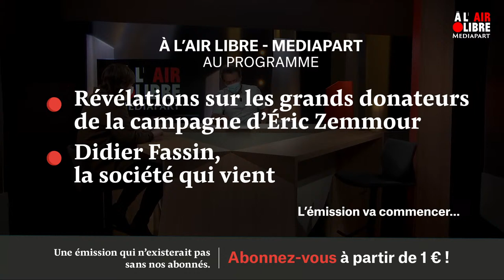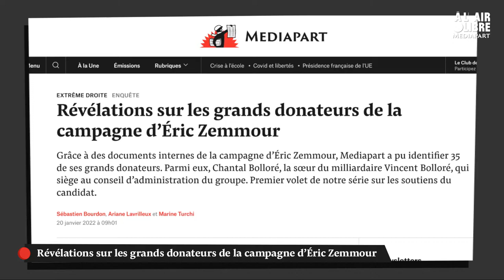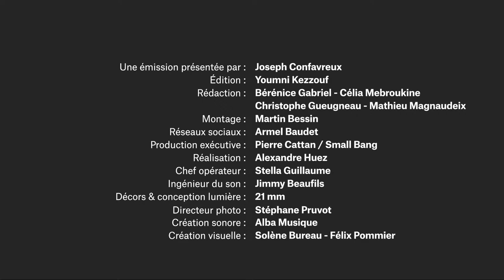À l'air libre (191) Éric Zemmour : les révélations / Entretien avec Didier Fassin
Au programme :

➡️ Retour avec Marine Turchi sur le premier volet d’une série d’enquêtes sur Éric Zemmour, avec des révélations sur les grands donateurs de sa campagne.

➡️ Didier Fassin, anthropologue et sociologue, qui a dirigé l’ouvrage collectif La société qui vient (Seuil), est l’invité d’« À l’air libre ».